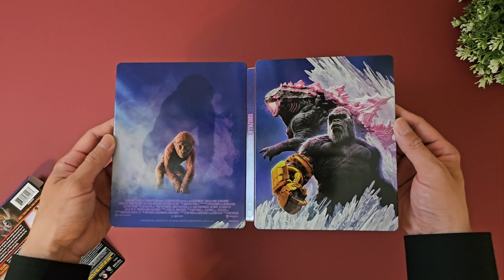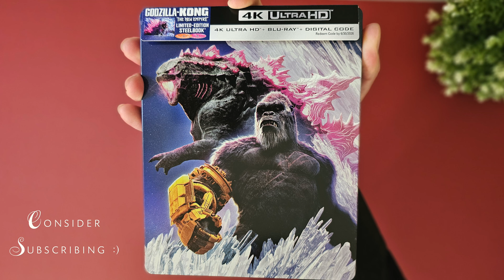Godzilla x Kong The New Empire (STEELBOOK) Unboxing | Disc Menu Reveal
Music by: 'The Great Sea' by Scott Buckley - released under CC-BY 4.0.
Music by: 'Clear Skies' by Scott Buckley - released under CC-BY 4.0.

Walmart Exclusive
Unboxing
4K UltraHD Blu-ray DVD